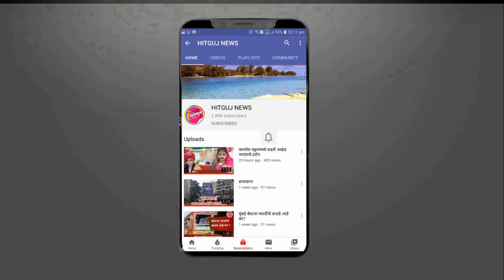कामोठेत आमदार निलेश लंके यांचा नागरी सत्कार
5 जानेवारी रोजी मुंबईस्थित पारनेर नगरकरांचा मेळावा
निलेश लंके प्रतिष्ठान मुंबईच्या पहिल्या वर्धापन दिनाची जय्यत तयारी सुरू
पनवेल / प्रतिनिधी: - पारनेर नगरचे आमदार निलेश लंके यांचा मुंबईस्थित पारनेरकर कामोठे येथे पाच जानेवारी रोजी नागरी सत्कार करणार आहेत. विशेष म्हणजे यानिमित्ताने भव्य दिव्य स्वरुपात मेळावा आयोजित करण्यात आला आहे. त्याचबरोबर निलेश लंके प्रतिष्ठान मुंबईचा पहिला वर्धापन दिन सुद्धा दणक्यात साजरा करण्यात येणार आहे. या कार्यक्रमाची जय्यत तयारी सध्या कामोठे सुरू आहे. या पार्श्वभूमीवर बुधवारी प्रतिष्ठानच्या पदाधिकाऱ्यांची बैठक पार पडली.
प्रतिष्ठानचे मुंबई कार्याध्यक्ष गोरखशेठ आहेर यांच्या अध्यक्षतेखाली संत शिरोमणी तुकाराम महाराज मंदिरात पार पडलेल्या बैठकीला लोकनेते निलेश लंके महाराष्ट्र राज्य वाहतूक संघटनेचे अध्यक्ष चंद्रकांत  नवले, अर्जुन डांगे, महाराष्ट्र वाहतूक सेनेचे उपाध्यक्ष गोविंद साबळे , निलेश लंके प्रतिष्ठान मुंबईचे खजिनदार दिलीप कोरडे , उपाध्यक्ष कैलास पावड़े , नवी मुंबईचे माजी नगरसेवक तिकोने, निलेश लंके प्रतिष्ठान चे खांदे कार्यकर्ते आणि संपर्क प्रमुख भाऊ पावडे, विट्टल गलांडे ,दिलीप घुले, अनिल चौधरी ,सुदाम नरवड़े सचिन वाफ़ारे , प्रतिष्ठानचे सोशल मीडिया प्रमुख प्रविण साबळे, समर नवले ,विकास शिवले सचिन आंधळे ,अंकुश बाबर, शरद चौधरी बाळासाहेब झिंजाड, सतीश  हुलावळे  चंद्रकांत झिंजाड, अजित नाळे, महेश भिसे यांच्यासह पदाधिकारी निलेश लंके समर्थक उपस्थित होते. यावेळी 5 जानेवारी रोजी होणाऱ्या कार्यक्रमाच्या नियोजनाची चर्चा करण्यात आली. त्याचबरोबर पदाधिकारी निहाय जबाबदारीचे वाटप करण्यात आले.